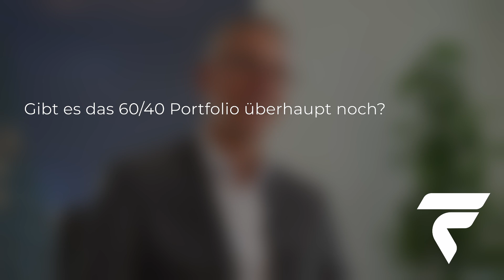„Aktien und Anleihen nicht ausreichend“ - Sven Albrecht findet klassisches 60/40 Portfolio überholt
Aktien und Anleihen seien als Assetklassen laut Sven Albrecht heutzutage zu wenig. Bei Albrecht, Kitta & Co. biete man daher kein klassisches 60/40-Portfolio an, sondern arbeite zusätzlich viel mit Total Return und Xetra-Gold. Zudem wolle man großen Kunden Family Office-nahe Dienstleistungen anbieten.

00:00 Intro
00:24 60/40 Portfolio
00:59 Total Return und Xetra-Gold
01:39 Aktien und Anleihen nicht ausreichend?
01:58 Family Office-nahe Dienstleistungen